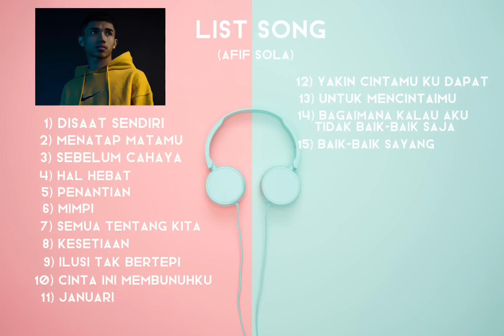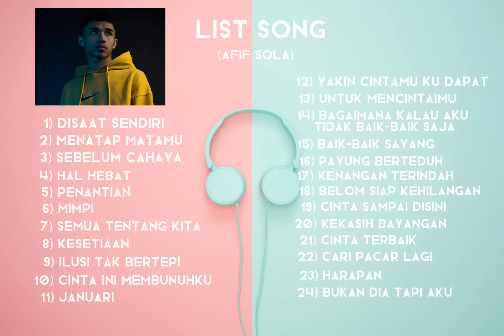Afif Sola - Short Song Cover